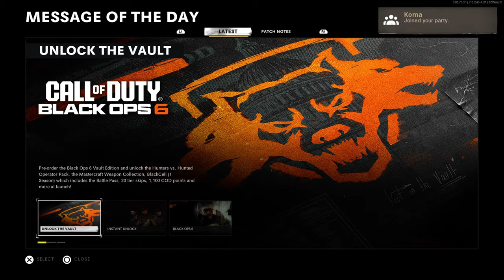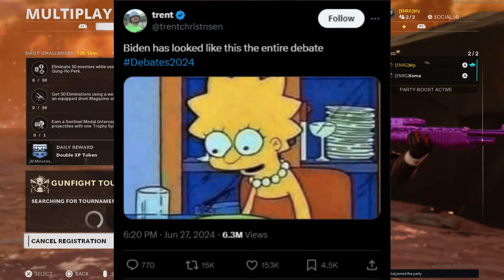Cold War's Gunfight is TERRIBLE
If you're interested in behind the scenes discussions or just want more content,  we have a podcast called ENERGETIC TALKS  and it's available on both YouTube and Spotify!

Friends in the video:
Richard (Red)